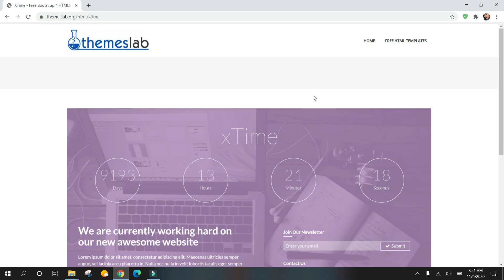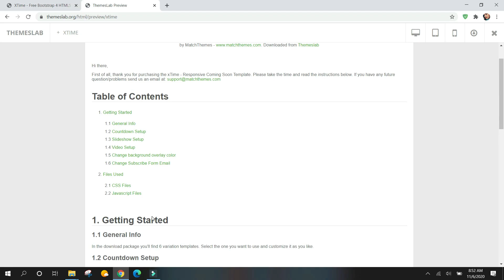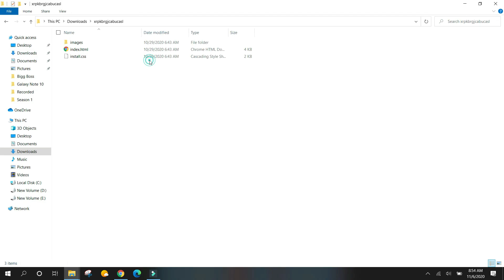Xtime : Free Bootstrap 4 HTML5 Multipurpose Website Template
Description:
XTime is a free multipurpose HTML5 template created using Bootstrap. Different features have been used in the template which has made the template easier to use and attractive. It uses JQuery JavaScript library and is based on bootstrap4 library. The template is 100% mobile-ready, compatible with browsers and retina-friendly.